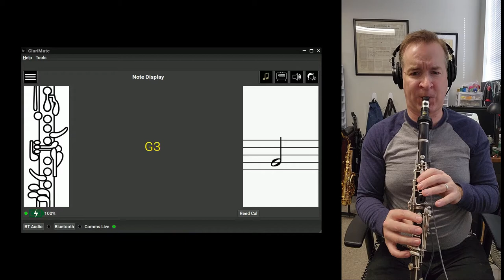ClariMate demo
Quick demonstration of the ClariMate clarinet mute device by Buffet-Crampon.

00:00 slow excerpt, real clarinet
00:32 slow except, ClariMate
01:01 fast excerpt, real clarinet
01:21 fast excerpt, ClariMate
01:42 fast excerpt, sound in room (mostly silent)